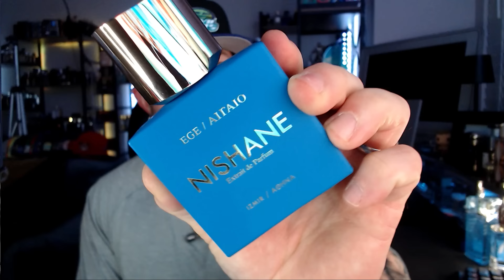10 Best Smelling Fragrances Every Man Should Try In 2024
M. Micallef DesirToxic L'Intense